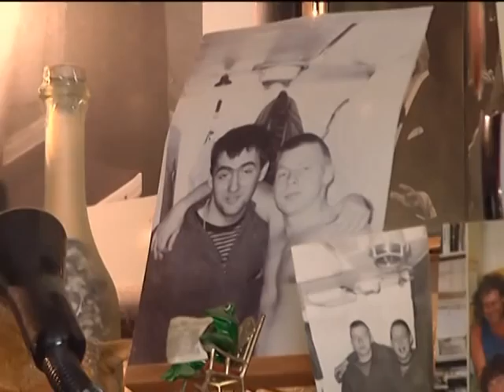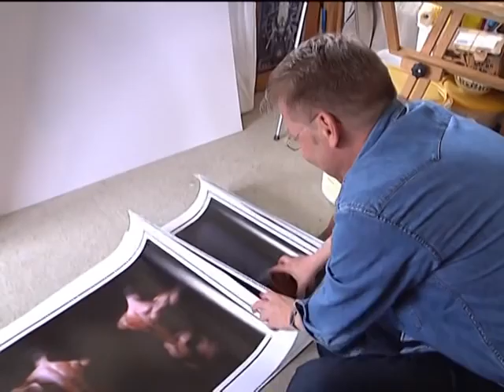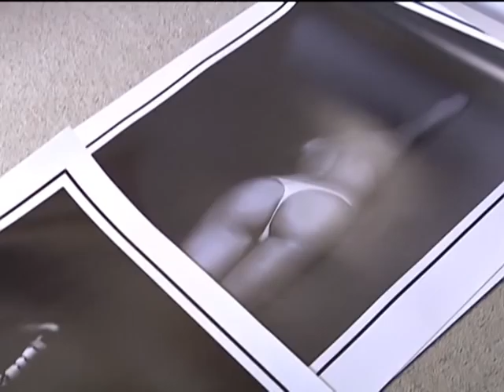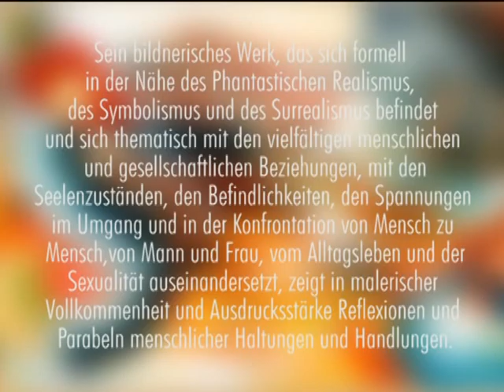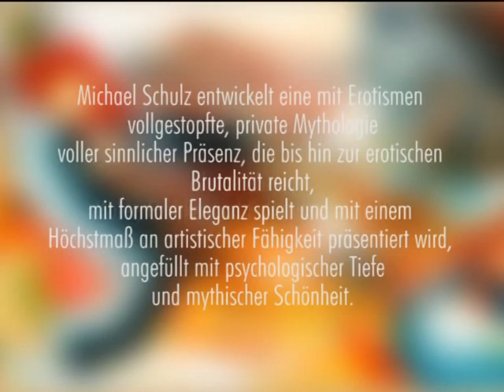Künstler Michael Schulz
Michael Schulz ist ein klarsichtiger Mensch, der sich nichts schenkt und sein Ziel kontinuierlich und unermüdlich verfolgt. Er experimentiert und probiert sich aus, um am Nabel der Zeit zu bleiben. Er ist und er arbeitet besessen, eben ein Künstler!
Der Künstler Michael Schulz spielt in seinen Bildern mit heftigen gegensätzlichen Kompositionen von Farben, Linien und Räumen. Aber er vollführt dabei zugleich einen Brückenschlag zu den provozierenden Werken der neuen Avantgarde ... einfach sensationell!
Michael Schulz gehört zu den außergewöhnlich kreativen freischaffenden Kunstschaffenden in der Zwickauer Region.
Sein bildnerisches Werk, das sich formell in der Nähe des Phantastischen Realismus, des Symbolismus und des Surrealismus befindet und sich thematisch mit den vielfältigen menschlichen und gesellschaftlichen Beziehungen, mit den Seelenzuständen, den Befindlichkeiten, den Spannungen im Umgang und in der Konfrontation von Mensch zu Mensch, von Mann und Frau, vom Alltagsleben und der Sexualität auseinandersetzt, zeigt in malerischer Vollkommenheit und Ausdrucksstärke Reflexionen und Parabeln menschlicher Haltungen und Handlungen.
Michael Schulz entwickelt eine mit Erotismen vollgestopfte, private Mythologie voller sinnlicher Präsenz, die bis hin zur erotischen Brutalität reicht, mit formaler Eleganz spielt und mit einem Höchstmaß an artistischer Fähigkeit präsentiert wird, angefüllt mit psychologischer Tiefe und mythischer Schönheit.